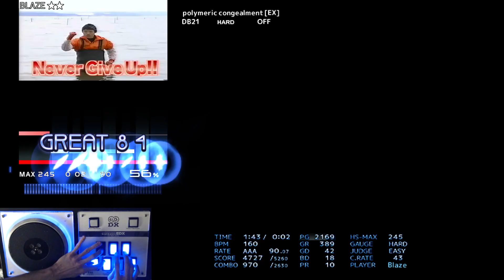[BMS] polymeric congealment [EX] HARD CLEAR AAA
OP: ー

SCHRANZ
polymeric congealment [EX]
siromaru/さ (Remixed by siromaru)